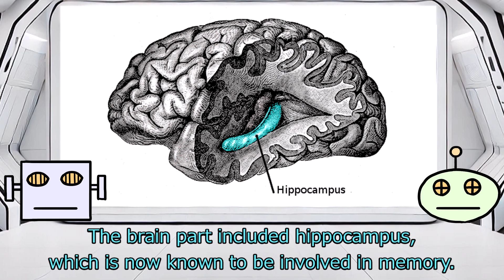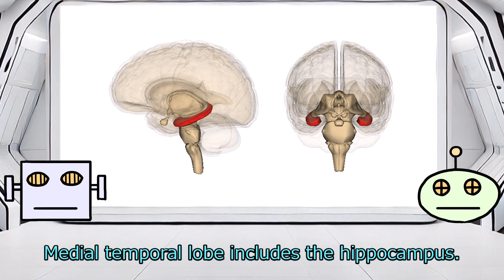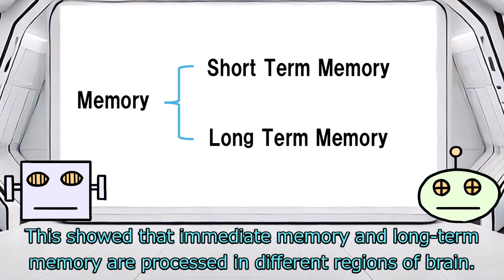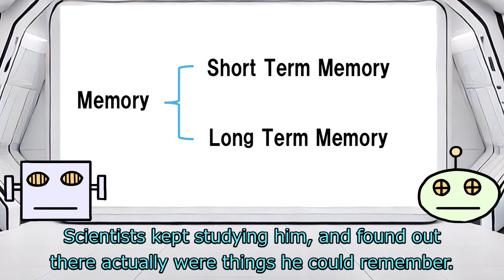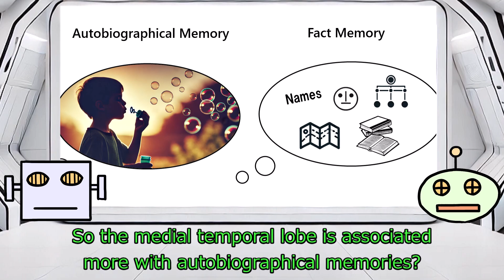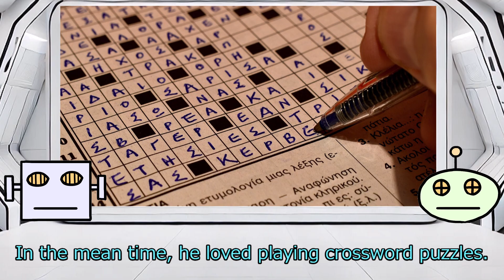Man Without Hippocampus (and Surrounding Brain Areas)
In 1953, a man had parts of his brain removed by surgery.
Scientists studied him for 50 years and gained insights into how a brain processes memories.

Image:
By holdendrils

*Our videos introduce interesting theories, but we do not claim them to be the only true theories. Sometimes clarity is prioritized over strict accuracy.

I'm trying to make my new videos always better than the last ones!
Your feedback is very very welcome and really really appreciated!